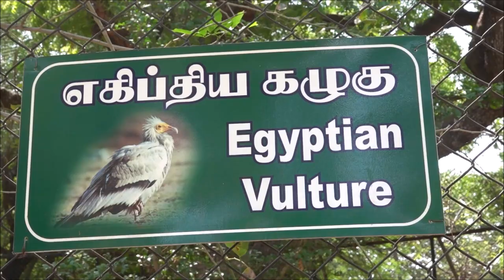Egyptian Vulture, June 2021, Kasi Rayappa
The Egyptian vulture (Neophron percnopterus), also called the white scavenger vulture or pharaoh's chicken, is a small Old World vulture and the only member of the genus Neophron. It is widely distributed; the Egyptian vulture is found from the Iberian Peninsula and North Africa to India. The contrasting underwing pattern and wedge-shaped tail make it distinctive in flight as it soars in thermals during the warmer parts of the day. Egyptian vultures feed mainly on carrion but are opportunistic and will prey on small mammals, birds, and reptiles. They also feed on the eggs of other birds, breaking larger ones by tossing a large pebble onto them.